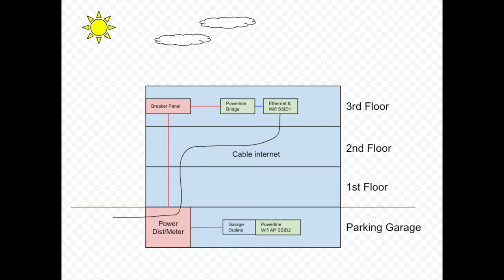Installing Wifi in my underground parking garage over powerline ethernet ... no ethernet required!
07:07 punching and drilling begins

If your garage power outlet is on the same power meter as your condo or apartment, there is a chance you can add wifi using your power outlets instead of running ethernet.  Also works in houses with detached garages.  Yes, hard to believe, but it actually works.  The NetGear powerline I'm using is a few years old, there are probably newer units out now.

NetGear PLW1000v2, NOCO GCP1, and some stuff off amazon.

ABS electrical box
Low profile 12" extension cord